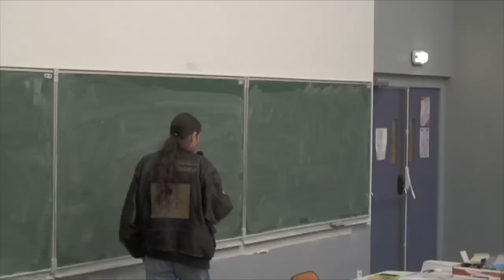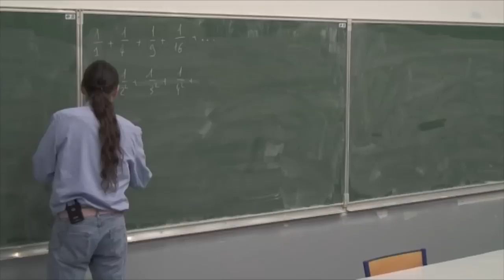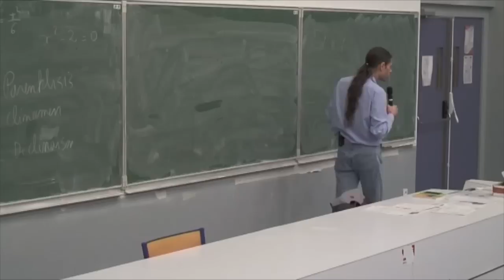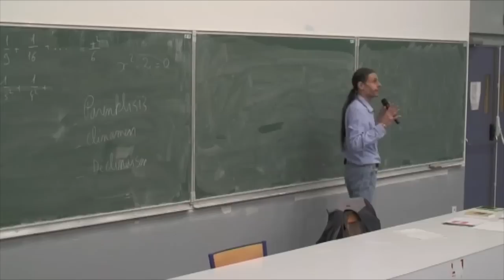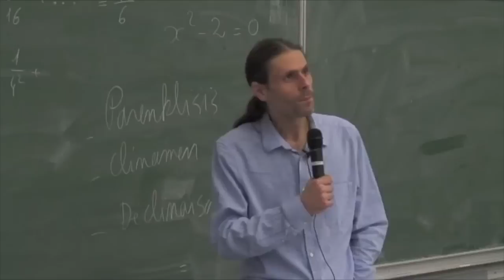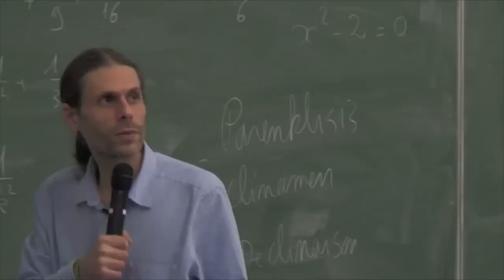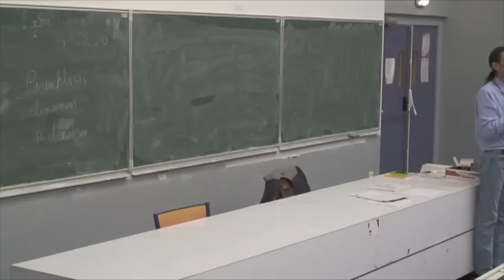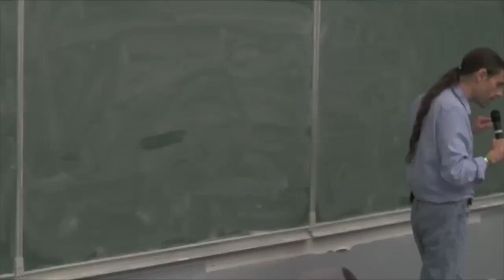L’Univers (Partie 4/11). Cours « tout public » de Aurélien Barrau. Fin des mythes.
L’enjeu de ce cours est à la fois de constituer une introduction élémentaire à la cosmologie et de proposer un lieu d’échange et de réflexion sur la nature de la pensée scientifique.
Ces captations ne sont qu’une partie d’un enseignement destiné à des étudiants en premier cycle, émanant de tous les champs disciplinaires. Elles ne sont donc pas exhaustives. (Un certain nombre d’erreurs ou d’approximations - de lapsus - dues au langage parlé improvisé ont été par ailleurs corrigées mais demeurent hélas dans les vidéos. Elles sont à considérer comme une simple invitation à la réflexion. À l’université où ces cours sont donnés, les étudiants sont explicitement encouragés à se positionner en éventuel désaccord : il s’agit de susciter la confrontation d’idées avec respect et bienveillance. Disons l'esprit critique.
Prise de vue et de son par Daniel Seyve.